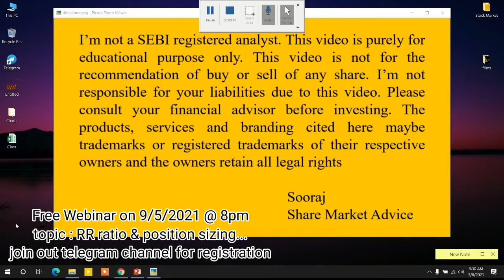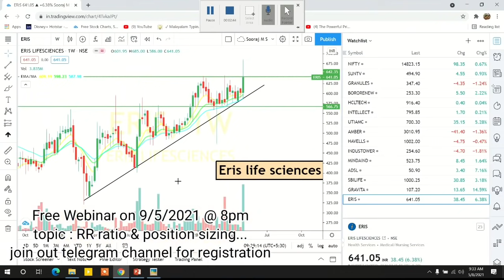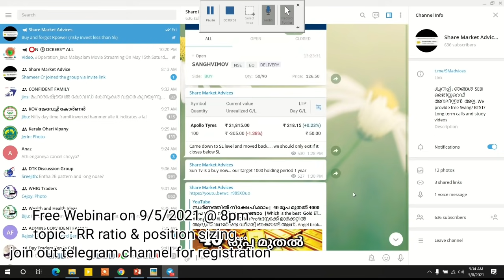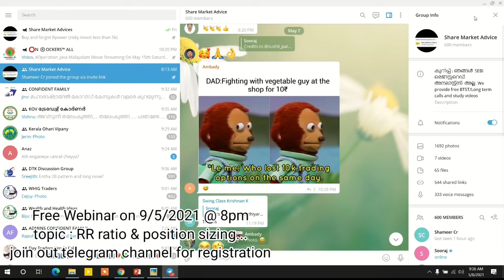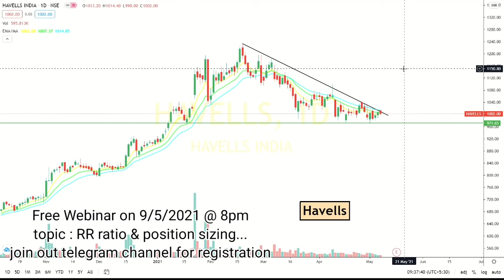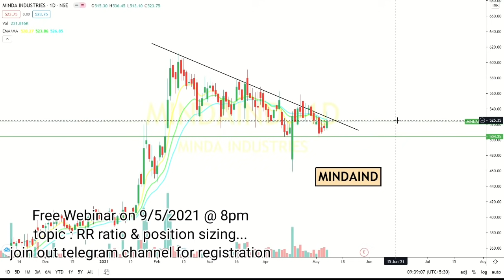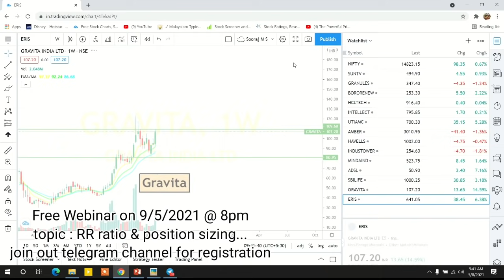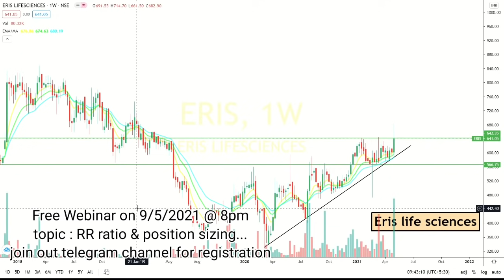വരുന്ന ആഴ്ചയിലേക് സ്വിങ് ട്രേഡിങ്ങ് ചെയ്യാൻ കുറച്ചു നല്ല സ്റ്റോക്കുകൾ |ഈ ലെവലുകളിൽ വാങ്ങുക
For Demat Trading Tips & Swing trading course

സ്റ്റോക്ക് മാർക്കറ്റിൽ ആദ്യം വേണ്ടത് ഒരു ഡീമാറ്റ് അക്കൗണ്ട് ആണ്, Angel broking അക്കൗണ്ട് എടുത്തു ട്രേഡ് ചെയ്യാനും ഇൻവെസ്റ്റ് ചെയ്യാനും താഴെ ഉള്ള ലിങ്ക് ഉപയോഗിക്കാം, ആലിസ് ബ്ലൂ യിൽ ഓപ്പൺ ചെയ്യാൻ എന്നെ  whatsapp വഴി കോൺടാക്ട് ചെയ്താൽ ഞാൻ തന്നെ ഓപ്പൺ ചെയ്തു തരാം.